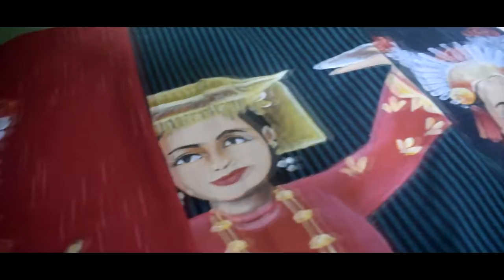Deni's Art (Kain Lukis Solo)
Alamat : Bonoloyo, 03/10, Kel. Banjarsari, Kec. Banjarsari, Surakarta

@Dani's Art